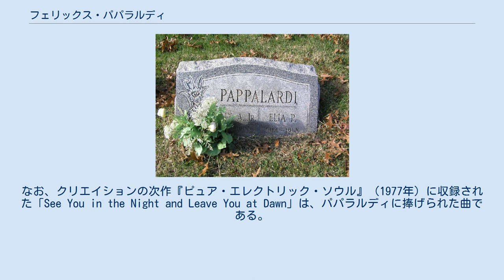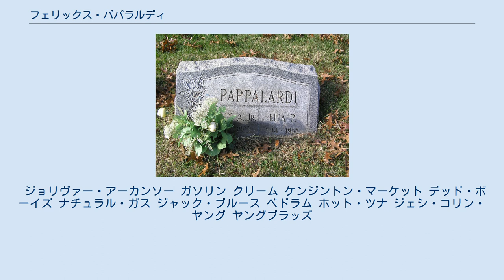フェリックス・パパラルディ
フェリックス・パパラルディ（Felix Pappalardi、1939年12月30日 - 1983年4月17日）は、アメリカ合衆国のベーシスト、キーボーディスト、ボーカリスト、音楽プロデューサー。
クリームのアルバムのプロデュースや、アメリカン・ハードロックの元祖の一つとみなされているバンド、マウンテンのメンバーとしての活動で知られる。
 ニューヨークのブロンクス区で生まれ、ミシガン大学でクラシック音楽を学んだ後、ニューヨークに戻ってアレンジャーや音楽プロデューサーとして仕事を行うようになった。
グリニッジ・ヴィレッジのフォーク・ミュージシャン達と旧交を温め、1960年代前半はトム・パクストンやヴィンス・マーティン&フレッド・ニールなどの作品でベースを弾き、ストリングス編曲を引き受け実績を重ねた。
 1967年よりクリームのアルバムをプロデュースするようになり、また、アルバム『カラフル・クリーム』（1967年）収録曲「ストレンジ・ブルー」をエリック・クラプトン、それに妻のゲイル・コリンズと共作した。
続く『クリームの素晴らしき世界』（1968年）、『グッバイ・クリーム』（1969年）ではプロデュースだけでなく様々な楽器の演奏でも貢献しており、『グッバイ・クリーム』の最後に収録された「ホワット・ア・ブリングダウン」ではジャック・ブルースの代わりにベースを弾いた。
 クリームとの仕事と並行して、パパラルディはヴァグランツというバンドの作品もプロデュースするがヒットには結びつかず、ヴァグランツのギタリストだったレスリー・ウェストのソロ・デビュー作『マウンテン』にプロデュース、ソングライティング、演奏で参加した。
また、クリーム解散後にはジャック・ブルースのソロ・アルバム『ソングス・フォー・ア・テイラー』もプロデュースしている。
そして、1969年にはウェストと共にマウンテンを結成し、7月にフィルモア・ウェストでライブ・デビューした後、ウッドストック・フェスティバルにも出演した。
マウンテンではベースの演奏、プロデュース、ソングライティングに加えて、一部の曲ではリード・ボーカルも担当した。
 マウンテンは1972年に一度解散し、その後、パパラルディはベドラム（コージー・パウエルが在籍していたバンド）のアルバム『狂人どもの舞踏会』をプロデュースした。
また、1973年にはマウンテンの再結成に参加するが、ライブ・アルバムとスタジオ・アルバムを1作ずつリリースした後に再解散した。
 1975年8月、日本の5都市で開催された「第1回ワールド・ロック・フェスティヴァル」で、ジョー山中（元フラワー・トラベリン・バンド）と共演。
その後、同フェスティヴァルに対バンとして出演したクリエイションをアメリカに招き、コラボレーション・アルバムの制作に入る。
1976年4月5日にアルバム『クリエイション・ウィズ・フェリックス・パパラルディ』が発売され、同月には日本武道館と天王寺野外音楽堂でクリエイションとの共演ライブも行っており、武道館公演のライブ録音は2007年になってCD化された。
また、『クリエイション・ウィズ・フェリックス・パパラルディ』のアメリカ盤は『Felix Pappalardi & Creation』というタイトルでA&Mレコードから発売され、6月にはクリエイションと共にアメリカ・ツアーを開始した。
なお、クリエイションの次作『ピュア・エレクトリック・ソウル』（1977年）に収録された「See You in the Night and Leave You at Dawn」は、パパラルディに捧げられた曲である。
 1978年、パパラルディはコーキー・レイング（元マウンテン）、イアン・ハンター、ミック・ロンソンと共に新バンドを結成するが、正式なデビューには至らず、このバンドにより残された録音は、1999年にペット・ロック・レコードから発売された発掘音源集『The Secret Sessions』に収録された。
1979年にはエリック・ゲイル、リチャード・ティー、チャック・レイニー、バーナード・パーディ等のセッション・ミュージシャンと共に制作したソロ・アルバム『ドント・ウォリー・マ』を発表し、このアルバムにはクリームの曲「サンシャイン・ラヴ」をフ...